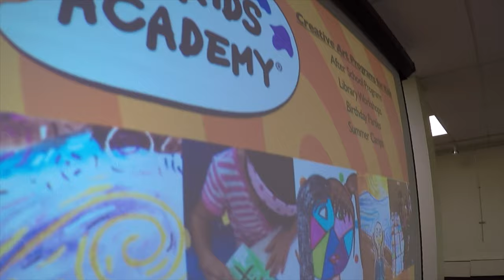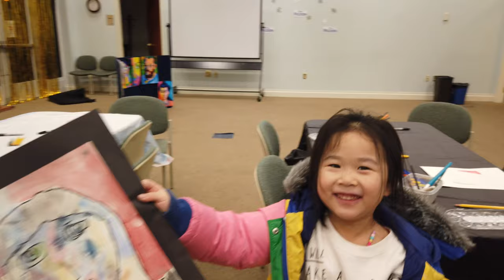Art Kids Academy Art Program for Kids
Art Kids Academy is a great creative arts, fine arts and cultural arts program for kids ages 4-14. Our programs promote critical and creative thinking in children through artistic instruction.  We take a hands-on approach to learning with a focus on problem solving and self-expression.
We provide leading edge, interactive and engaging:

After School Art Programs
Library Workshops
Summer Camps
Art Birthday Parties
Saturday Art School